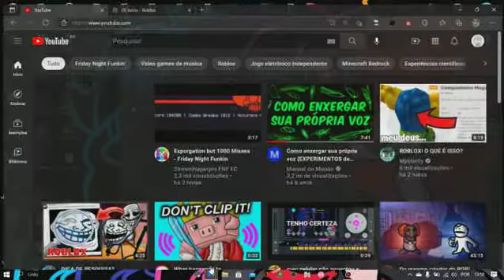REEMBOLSO DE ROBUX REALMENTE FUNCIONA! (RECEBI 5 ROBUX DE VOLTA) - ROBLOX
ensinei como recebe robux de volta no roblox sem hack, não é robux gratis! vc tem que ter comprado um item e ele ter sido excluido.